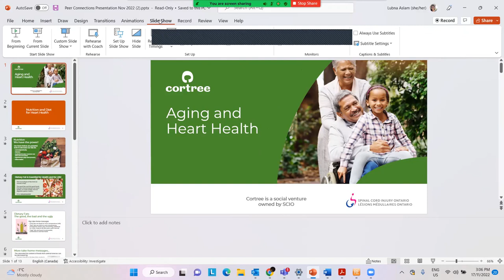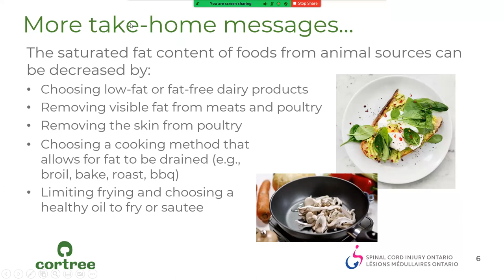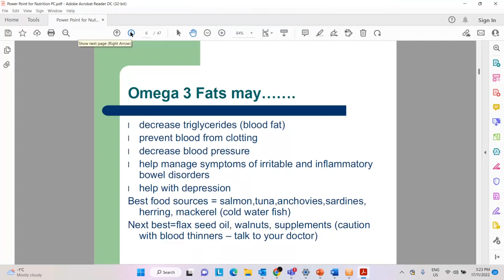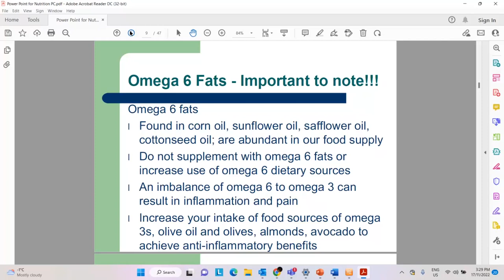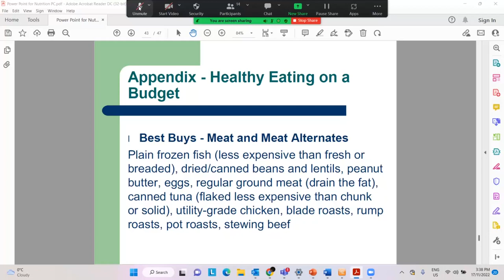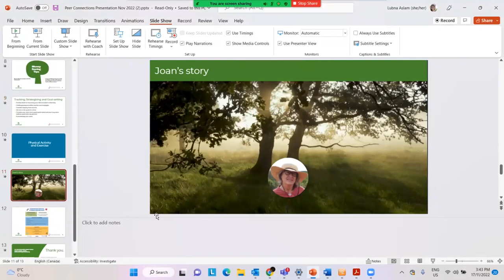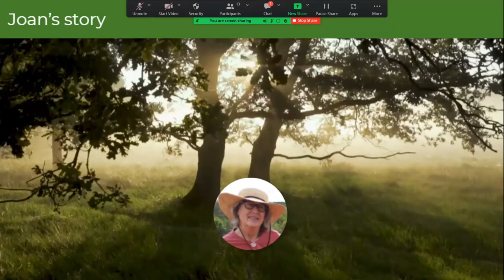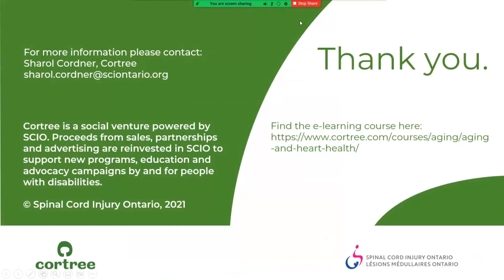Aging with an SCI - Heart Health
Heart disease is a growing concern for people with spinal cord injury. There are several reasons why people living with SCI are at higher risk for heart disease than the general population.

Learn more about aging and heart health. We talk about the importance of regular health checkups and discuss how nutrition and diet, exercise, and lifestyle changes can help minimize your risk of developing heart disease.

Guest Speakers
Sybille Bergin, Physiotherapist, Chris Fraser, Registered Dietician and Joan Lewis.